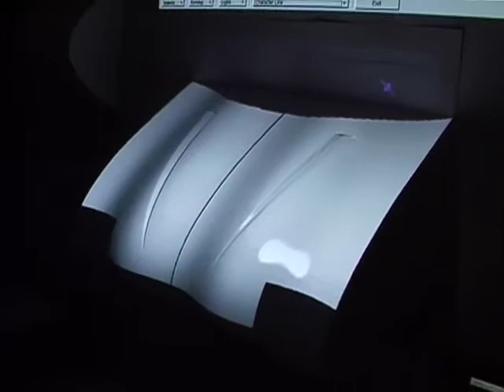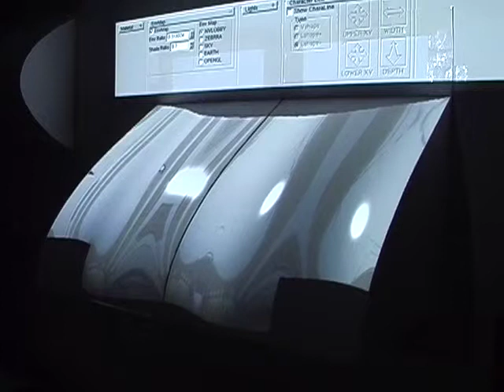HYPERREAL - 1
"HYPERREAL" is a new computer aided design system that allows users to virtually modify the shape of physical objects as if they were digital objects like ones on conventional CAD system. The HYPERREAL design system modifies the virtual shape of real objects with shading-pattern projection. Spatial and stereoscopic effects are kept by the HYPERREAL system while users observe the real objects which are projected by specially modulated light. An intuitive input device is introduced for trimming the object's 3-D surface appearance. The reality of the objects is not degraded while users are trimming the shape of the surface during virtual shape designing. The authors demonstrate the feasibility of prototype system through comparative experiments and a modeling application for character lines on car hoods.